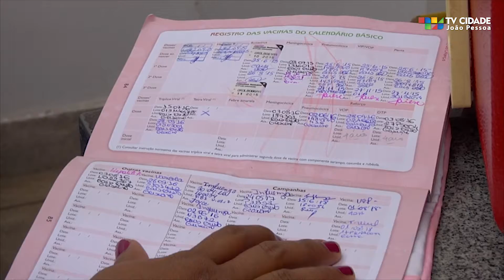EM DESTAQUE (30/07 à 03/08)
Confira as principais notícias que marcaram a semana no 'Em Destaque'.